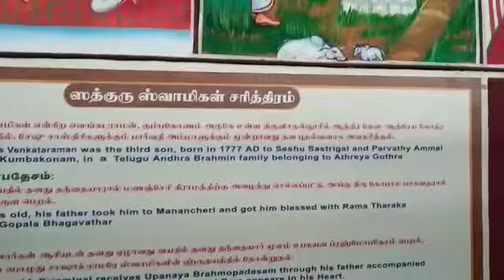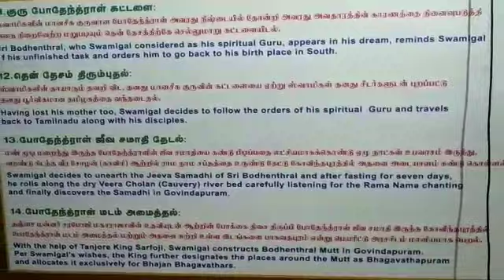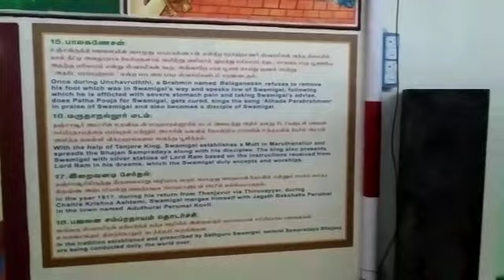Sadhguruswamigal 1stPeetam avatharitha ilam Tiruvisanallur & swamigal established MarudhanallurMutt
SadhguruNadhal Kaingaryam :
City union bank
SRI RADHAKRISHNA SWAMIGAL MADAM
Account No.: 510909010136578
IFSC Code: CIUB0000290  SAKKOTTAI BRANCH
UPI ID: radhakrishnanswamigalmadam1917@okhdfcbank

ராம் ராம் மருதாநல்லூர் பூஜ்யஸ்ரீ ஸத்குரு ஸ்வாமிகள் மடம் ஸ்ரீ ராதாகிருஷ்ண பஜனை மடம் நாமசங்கீர்தன பீடம். கும்பகோணம் ✌🏻.
தரிசன நேரம் 8am to 11am & 5pm to 7pm. 🙏🏻.

RamRam Marudhanallur PoojyaSri SadhguruSwamigal Mutt, Sri Radhakrishna bhajan mutt NamasankeerthanaPeetam Kumbakonam ✌🏻.
Dharsan timing 8am to 11am & 5pm to 7pm 🙏🏻.

ஸ்ரீ ஸத்குரு ஸ்வாமிகளின் பரம்பரை :-

முதல் பீடாதிபதி : ஸ்ரீ ஸத்குரு ஸ்வாமிகள் (ஸ்தாபகர்) 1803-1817.

2வது பீடாதிபதி : ஸ்ரீ குரு ஸ்வாமிகள் (ஸ்ரீ கோதண்டராம ஸ்வாமிகள்) 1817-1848.

3வது பீடாதிபதி : ஸ்ரீ கல்யாணராம ஸ்வாமிகள் 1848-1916.

*4வது பீடாதிபதி : ஸ்ரீ கோதண்டராம ஸ்வாமிகள் 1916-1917.

*5வது பீடாதிபதி : ஸ்ரீ குரு கல்யாணராம ஸ்வாமிகள் 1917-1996.

6வது பீடாதிபதி : ஸ்ரீ குரு கோதண்டராம ஸ்வாமிகள் 1995 முதல்...

7வது பீடாதிபதி: ஸ்ரீகுருகல்யாணராமஸ்வாமிகள் 2023 முதல்..